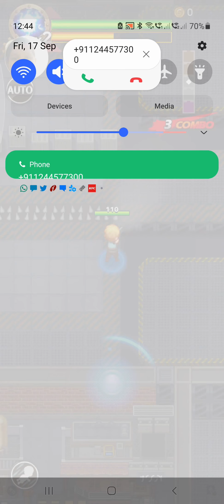Aviral Plays Mystic Gunner